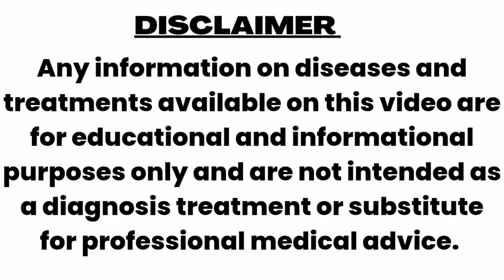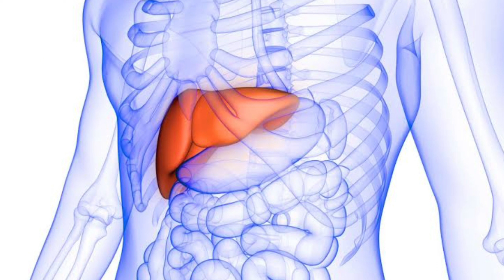सीनोथस । CEANOTHUS AMERICANUS होम्योपैथिक दवा के मुख्य लक्षण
what is the use of ceanothus americanus?
what is the use of cantharis Q ?
How do you take chelidonium majus?
How do you take carduus marianus ?

BHMS,Bsc,Dph,MSW
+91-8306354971